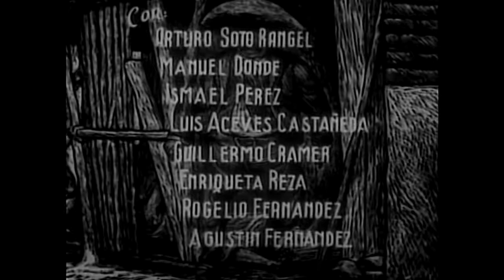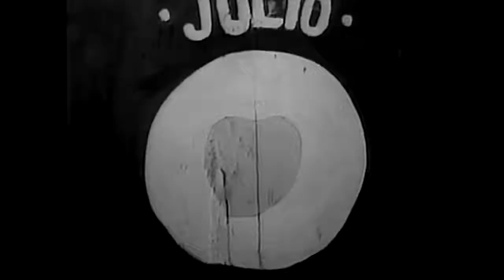PUEBLERINA 1949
Título original
Pueblerina
Año
1949
Duración
111 min.
País
México México
Dirección
Emilio Fernández
Guion
Emilio Fernández. Historia: Mauricio Magdaleno
Música
Antonio Díaz Conde
Fotografía
Gabriel Figueroa
Reparto
Columba Domínguez, Roberto Cañedo, Arturo Soto Rangel, Manuel Dondé, Ismael Pérez, Luis Aceves Castañeda, Guillermo Cramer, Enriqueta Reza, Rogelio Fernández, Agustín Fernández, Lupe Carriles, Leonor Gómez
Productora
Producciones Reforma, Ultramar Films
Género
Drama
Sinopsis
Tras cumplir una condena por vengar la violación de su novia por Julio González, Aurelio vuelve a su pueblo. Al llegar se entera de que su madre ha muerto y que su novia vive exiliada del pueblo con su hijo, fruto de la violación. Aurelio decide casarse con ella y olvidar el pasado, pero Julio y su hermano Ramiro no están dispuestos a dejarlos en paz. (FILMAFFINITY)
Premios
1949: Premios Ariel: 3 premios incluyendo Mejor Actor (Roberto Cañedo). 9 Nominaci